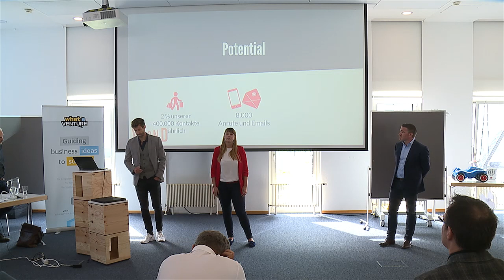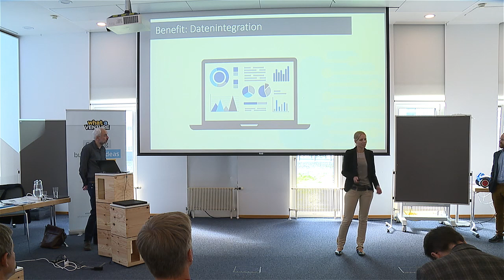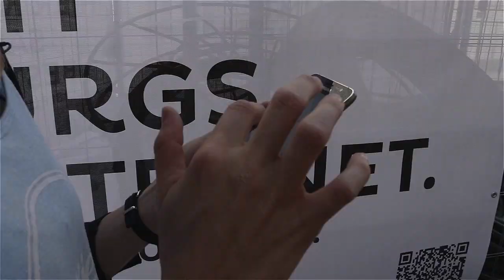Innovation - Demoday in der Salzburg AG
Innovation Challenge #3 - Shape the future with us

Demo Day Salzburg AG Innovation Challenge#3

Die Symbiose von internem Know-how und externen Vordenkern wird bei der Innovation Challenge #3 der Salzburg AG erneut genutzt. Der internationale Ideen-Wettbewerb, der Teil des umfangreichen Innovationsprogramms der Salzburg AG ist, findet heuer bereits zum dritten Mal statt. Gesucht wurden innovative Lösungsansätze für energiewirtschaftliche Themenstellungen. Bis zum ersten März konnten sich Startups und erstmals auch KMUs mit ihren Ideen bei der Salzburg AG vorstellen. Von den USA über Israel nach Österreich, das Feld der Bewerber war international. Die 16 innovativsten Startups aus über 199 Einreichungen pitchten um den Einzug ins Innovation Camp. Ende April wurden dort die präsentierten Lösungsansätze gemeinsam mit Unternehmensexperten auf Machbarkeit und Einsatzmöglichkeit geprüft. Am Demo Day am 13. September fiel die Entscheidung, welche der Projekte in den Betrieb der Salzburg AG übernommen wurden.

Unter dem Motto „Shape the future with us“ präsentierten alle Teams ihre Projekte, die sie über den Sommer gemeinsam mit Experten aus der Salzburg AG, ausgearbeitet haben. Alle präsentierten Projekte werden in Zusammenarbeit mit der Salzburg AG weiterentwickelt.

Chefredakteurin: Daniela Kinz
CvD: Markus Viertbauer (ST-KM)
Moderation/Sprecher: Markus Viertbauer